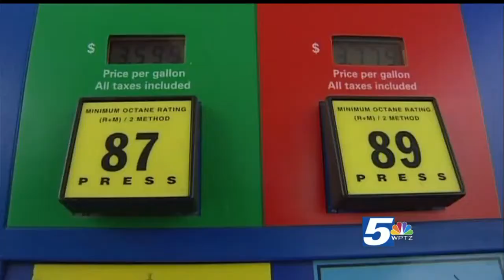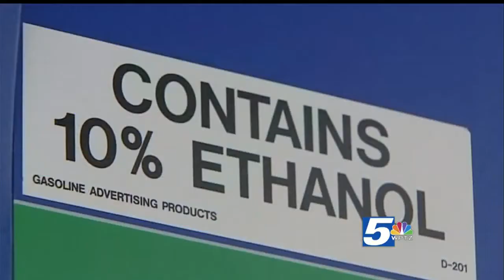WPTZ: 'Welch warns of the damage caused by ethanol on small engines'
May 10, 2013 -- On Newschannel 5, Rep. Peter Welch (D-Vt) discusses the damages caused by ethanol on small engines. Ethanol also hurts Vermont dairy farmers and consumers by driving up feed prices on farms and food prices in grocery stores.